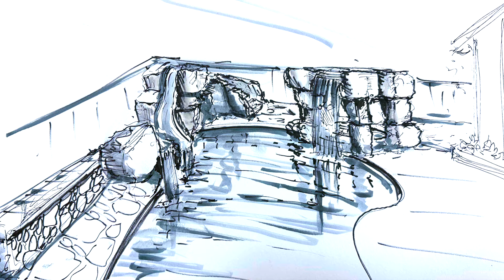Training project in Frisco Texas Grotto and slide start to finish highlights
Lurncrete™ has invented a way to transform a landscape using concrete. Our system makes building retaining walls, pavers, patios, outdoor kitchens, and waterfalls easy!